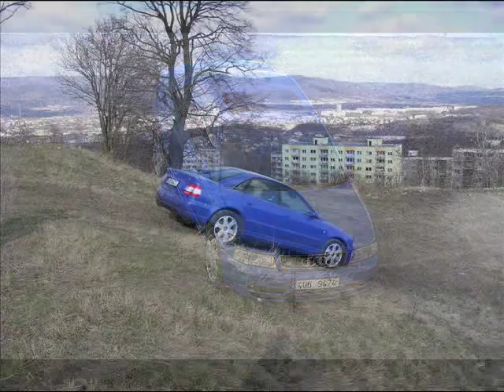easy&normal drive - Compilation Audi S4 B5 - 2.7T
One boring day :-)) videos and photos of my audi lady...